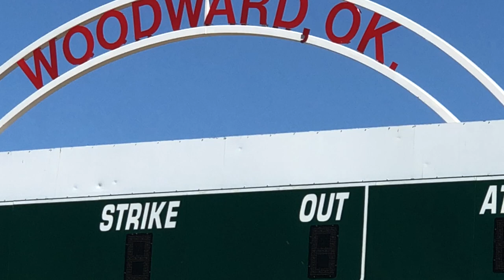Woodward Baseball Fence painting.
Baseball fence painting